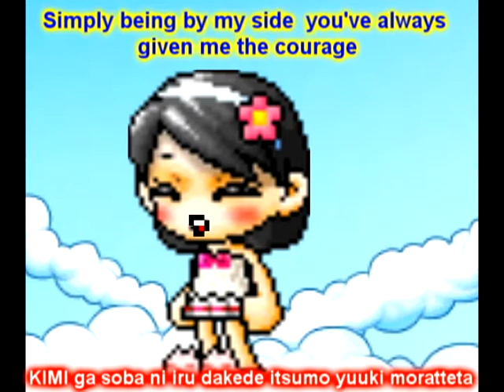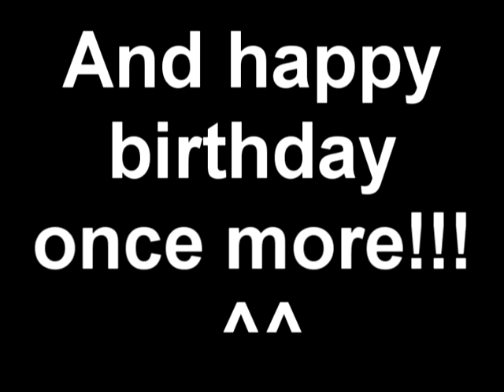MMV - U & I by K-on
READ!!!
This video is dedicated to my mum. I wanna wish her happy birthday. This is my first full MMV. Hope u enjoy it.